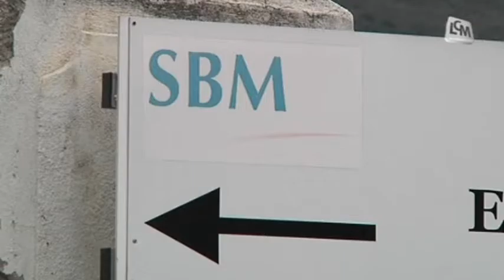Marseille: 30 000 m² de commerces à la Valentine?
Le projet de village des marques à la Valentine connait des rebondissements. Le groupe Frais a gagné le bras de fer en obtenant son feu vert en commission départementale d'aménagement commerciale pour la création d'un nouveau pôle.

Sites webs/blogs, copiez cette vidéo avec le bouton "Intégrer" !